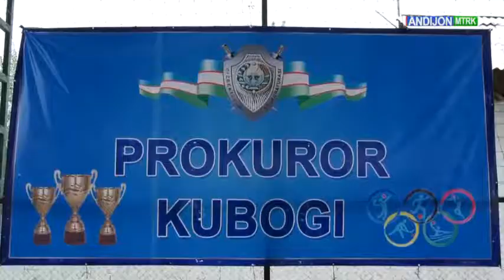ANDIJONDA KURASH SPORTIGA ETIBOR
E'lon!!!   E'lon!!!
   •Andijon Viloyat Teleradiokompaniyasiga tegishli bõlgan You Tubedagi
«Andijon Viloyat Teleradiokompaniyasi» kanallarida qõyilgan videolar va ovozlar hech bir shaklda qayta kõchirib tarqatilishiga ruhsat berilmaydi. Agar bunday holat kuzatilsa  You Tubening mualliflar huquqini  himoya qilish bõlimiga murojaat qilishga majbur bôlamiz. Ya'ni,  yuqorida keltirilgan kanallardan kõchirib olingan video va ovoz mahsulotlari uchun kanalingizga ogohlantirishsiz e'tiroz bildiriladi. Bu hol kanalingizning You Tube tomonidan berkitilishiga sabab bõlishi mumkun.

O`zbekiston milliy teleradiokompaniyasi. Barcha huquqlar himoyalangan.
Veb-saytdagi ma'lumotlardan ruxsatsiz to`liq yoki qisman foydalanish ta'qiqlanadi.

  •Agarda videalarimiz kõproq ommaga yetib borishini istasamgiz ularni You Tube kanalingizning "Hamjamiyat" (Сообщество) bõlimida kuzatishingiz mumkun.

Tushunganingiz uchun rahmat!

Manzili: 710020, Andijon viloyati, Andijon shahri, Cho`lpon shoh ko`chasi, 87-uy